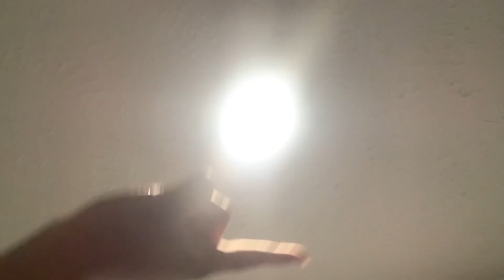my morning routine: weekday edition | Zian Nicole 💗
Hi, everyone. I took a hiatus from all social media, BUT im back. here is a draft vid of my morning routine until i can film and edit some more up to date content. love you guys!😘🫶🏽